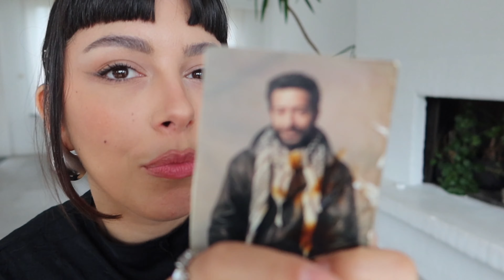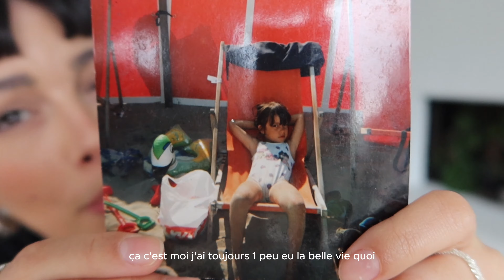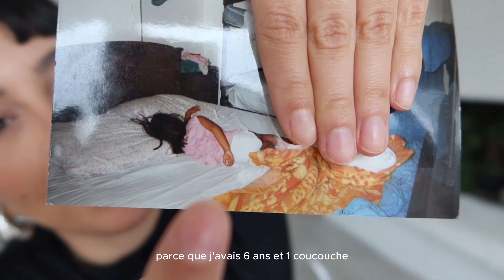Lena Situation : Prête à Porter Plainte pour Plagiat ? I Lailla Giia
Plagia n1 @LenaSituations
Plagia n2 @Mayadorable
Plagia n3 @Oceane @oceaneplus
J'espère avoir rétabli mon karma ^^
ET BIIIIIIIM, interro surprise :
- Jusqu'à quel âge ma maman me ferait-elle encore porter des couches culottes ?"
- Comment ai-je été blessé dans cette vidéo ?